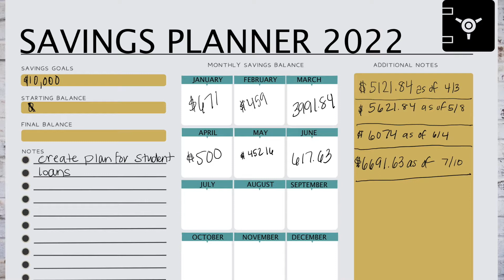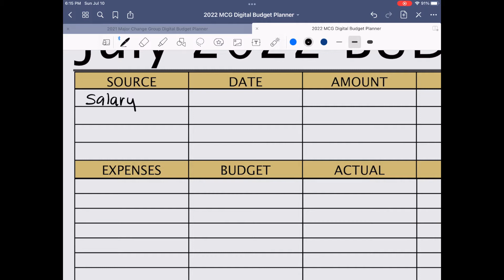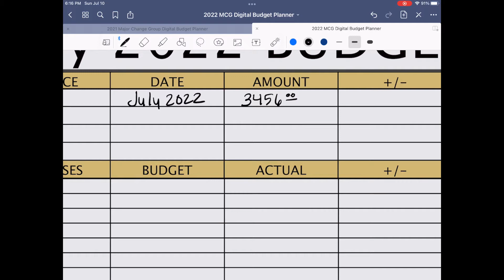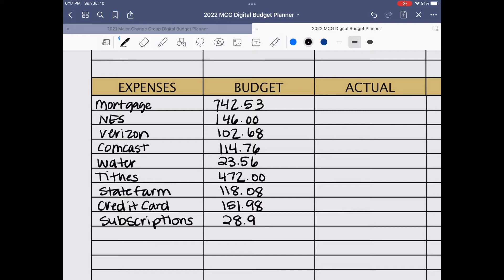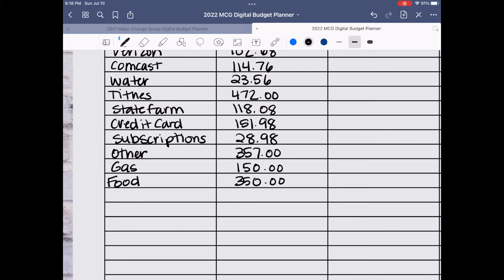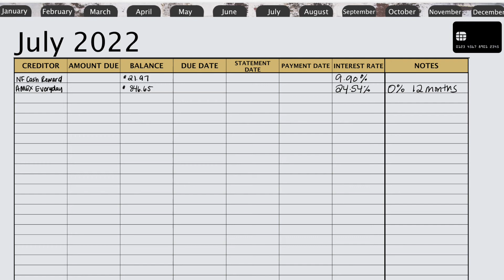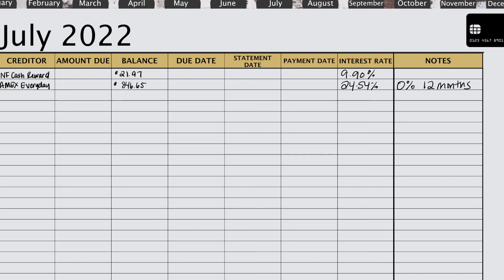July Monthly Budget with me 2022|Budget and Debt Repayment Template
Navy Federal Internal Score| What is the lowest score need to apply for NFCU Credit Card?

2022 Digital Budget Planner: